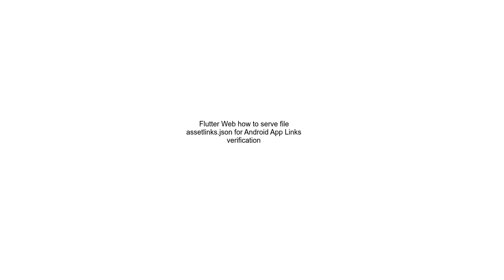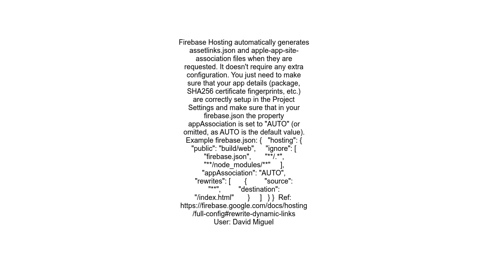Flutter Web how to serve file assetlinks json for Android App Links verification